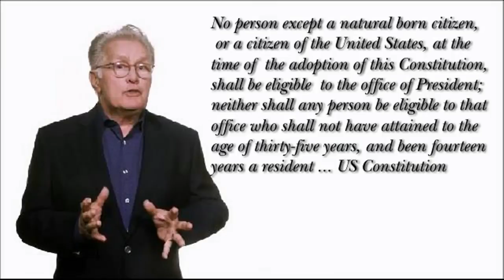Reply to Martin Sheen